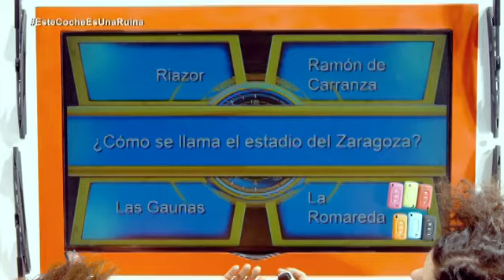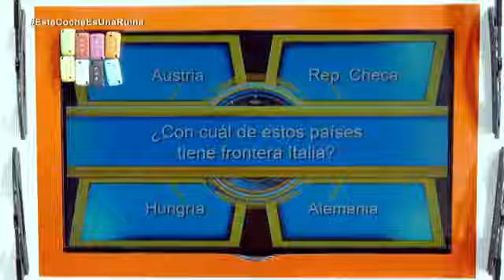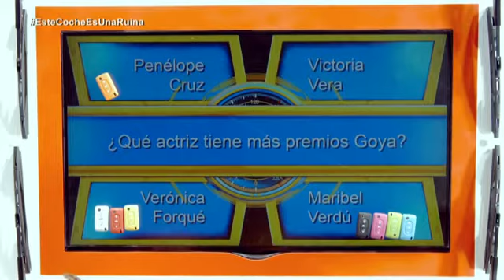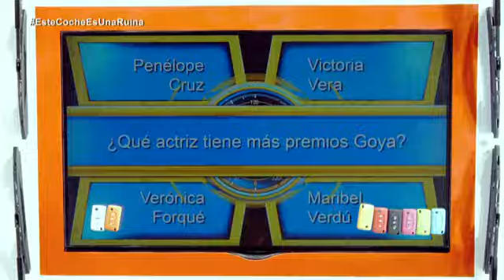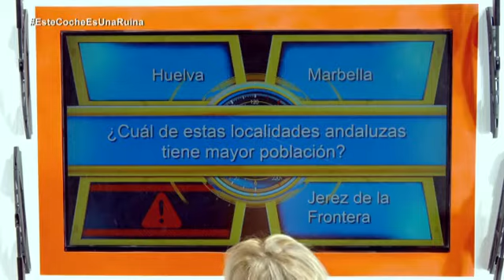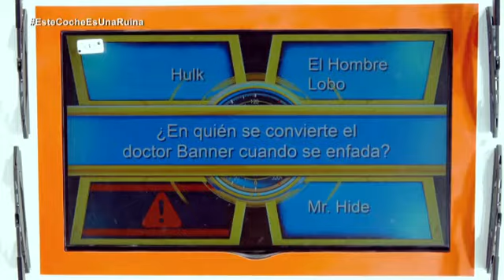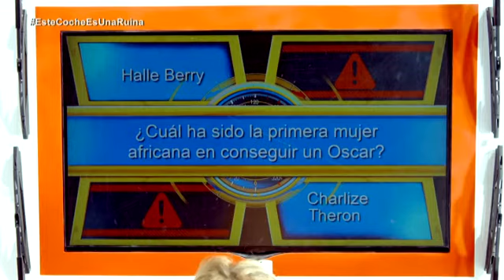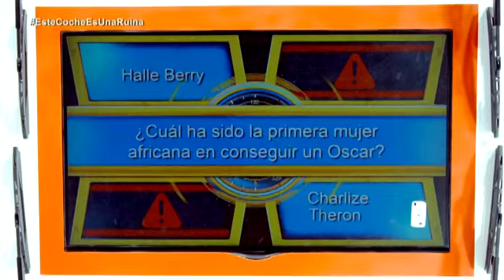Este coche es una ruina | Programa 13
Programa 13: Este coche es una ruina | Emisión:15/12/15

Tres amigas de Málaga concursan por un coche nuevo